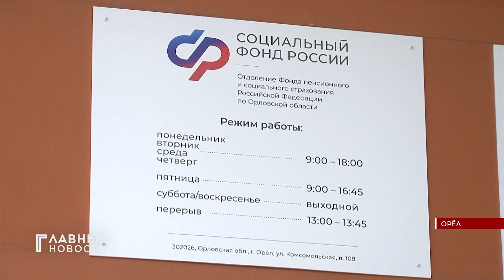133 млн. рублей получили орловчане, подав заявление на единое пособие в ОСФР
Единое пособие в Орловской области назначили  более 14-ти тысячам детей. С момента старта выплат единого пособия региональное Отделение Социального фонда перечислило семьям 133 млн. рублей.
Единое пособие заменило нуждающимся семьям ряд действовавших ранее мер поддержки. Две ежемесячные выплаты на первого и третьего ребенка до 3 лет, ежемесячные выплаты на детей от 3 до 8 лет и детей от 8 до 17 лет, а также ежемесячное пособие беременным женщинам.